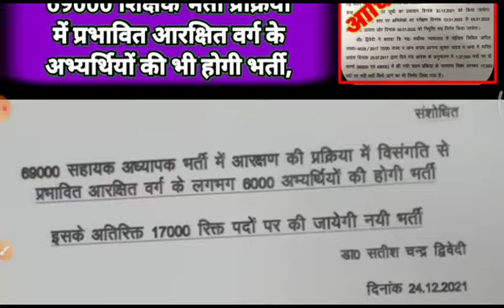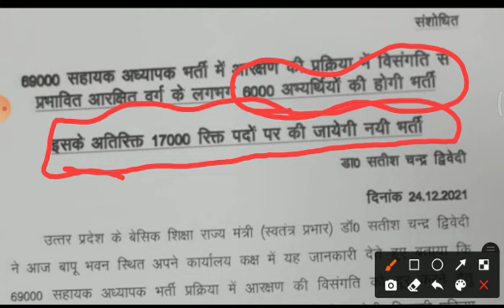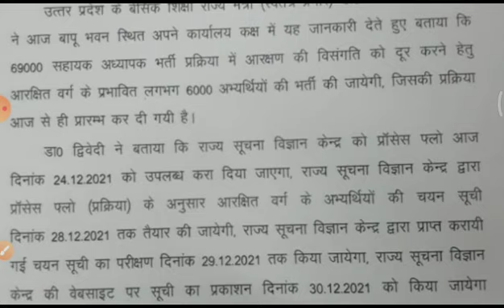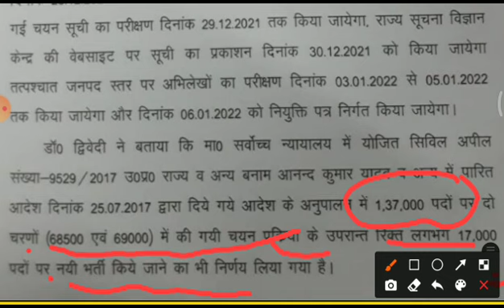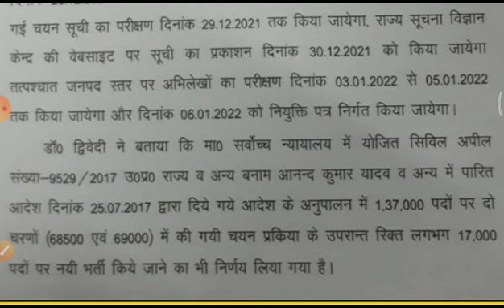69000 shikshak bharti answer key latest news today/69000 4th councelling/new shikshak bharti news/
69000 shikshak bharti answer key latest news today/69000 4th councelling/new shikshak bharti news/